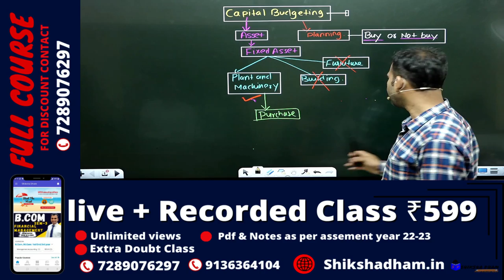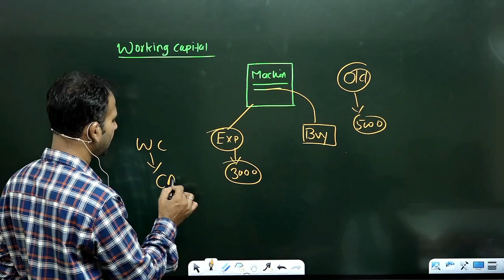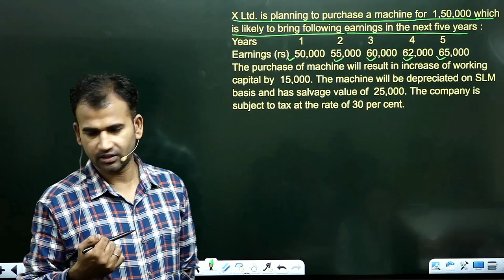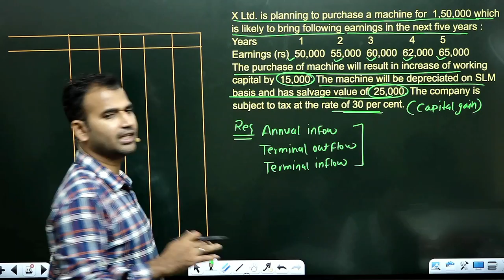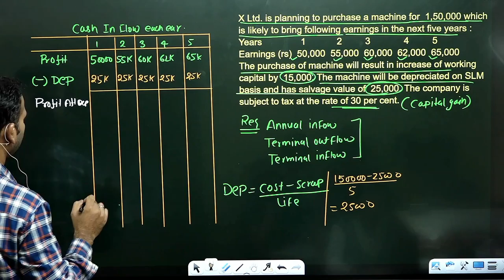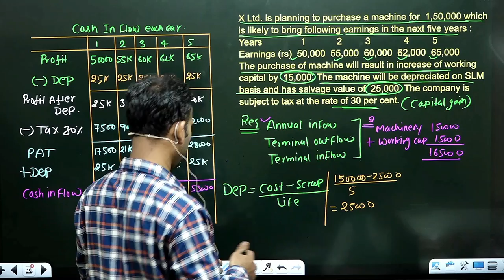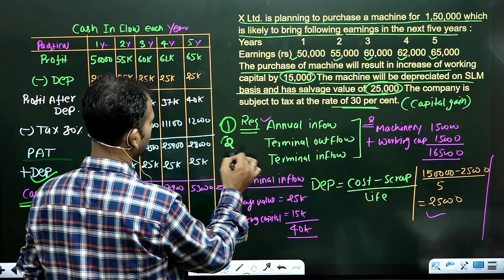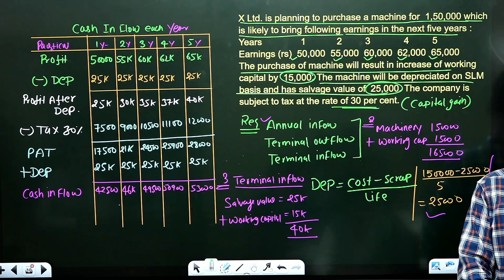financial management for b.com || part 4 || capital budgeting ||b.com class || sol/du/soldu